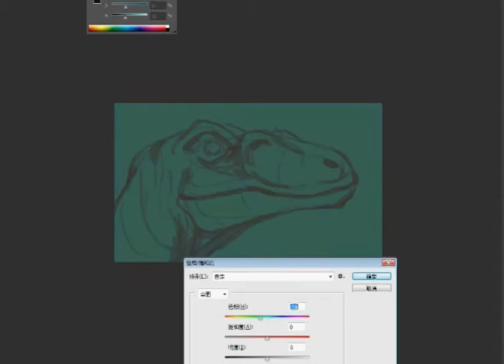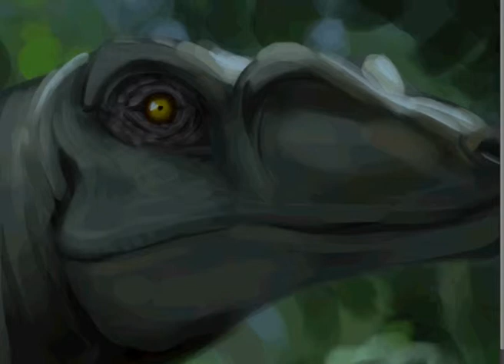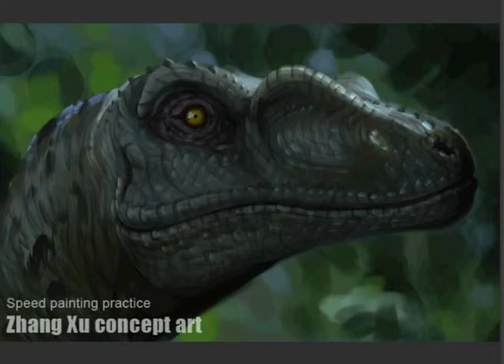Speed painting practice